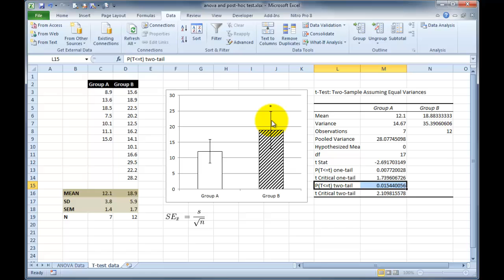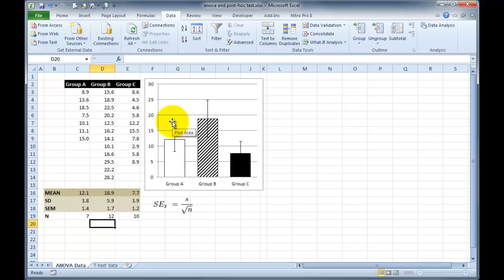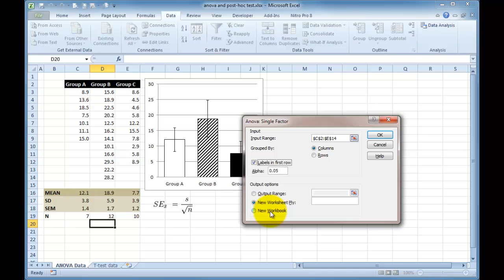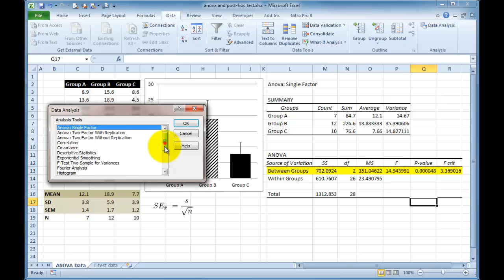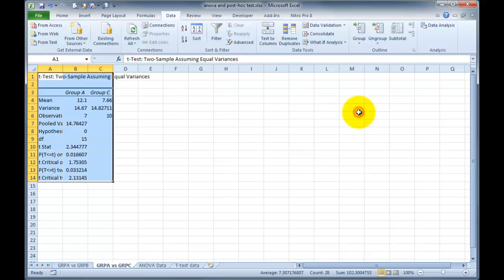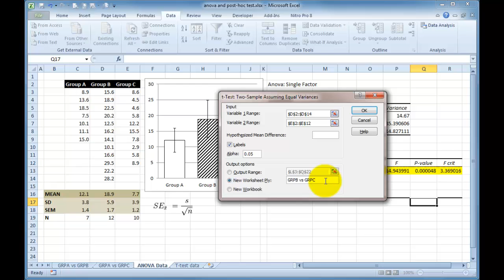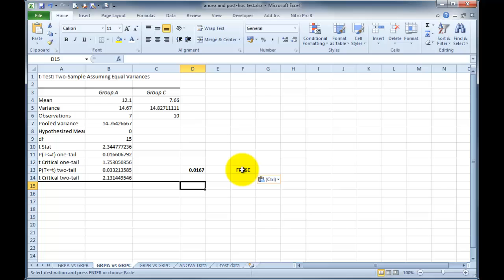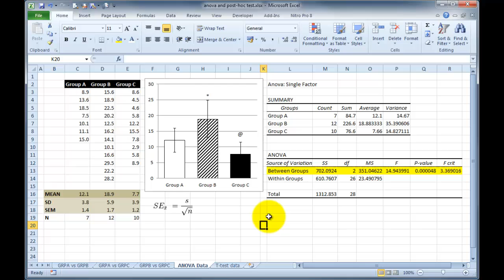Performing a One-way ANOVA in Excel with post-hoc t-tests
Tuorial describing how to perform a one-way ANOVA on groups of data and then carry out post-hoc t-tests between groups to determine significant differences.

This is part of a series of tutorials designed to help research scientists in the use of certain software applications commonly used in scientific laboratory work.

The screencast videos have been made by the author (Dr James Clark, King's College London) in response to common questions raised by students on BSc and MSc courses and are recorded using Camtasia Studio. The content is targeted at students of all levels of undergraduate and postgraduate education as well as professional research scientists.

If you wish to link to this video on another web site please make sure you credit the author and provide a link to the blog site (shown above)